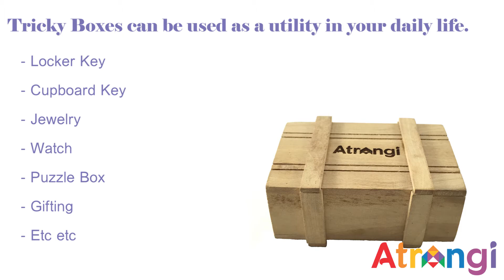Wooden Puzzle Box : Secret Box : S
Wooden Puzzle Boxes : Secret Boxes can be used to hide/protect your favorite Jewelry, Watch, Herbal stuff "Green" & "Black", Gifting etc These wooden puzzle boxes involve extremely intricate craftsmanship.

You may use them to store/Hide stuff like :

- Herbal stuff like "Green" & "Black" ;-)
- Jewelry
- Locker Key
- Cupboard Key
- Watch
- Puzzle Box
- Gift box
- or what ever you like

Box Dimensions (approx) :
Outer : 7.5cm (Width) x 3.5cm (Height) x 5.5cm (Depth)
Inner : 5.8cm (Width) x 1.8cm (Height) x 3.5cm (Depth)

Weight of the Box : 50grams

Details about the box

- Made from wood
- Box requires time to open as it cannot be opened in an instant.

Most ideal to Store/Hide/Protect your favorite personal stuff.